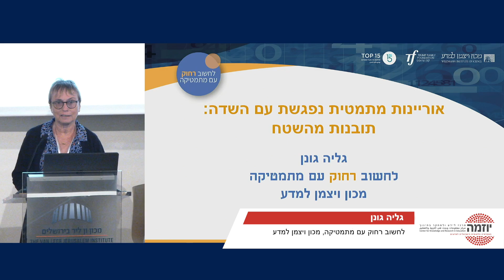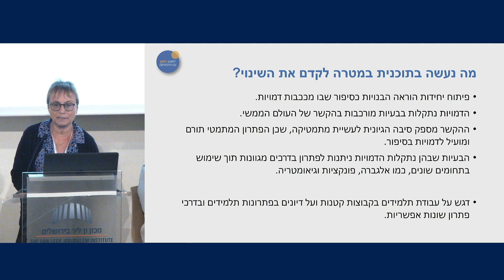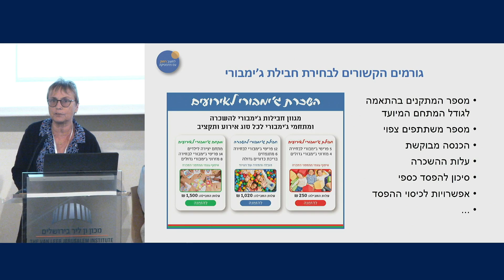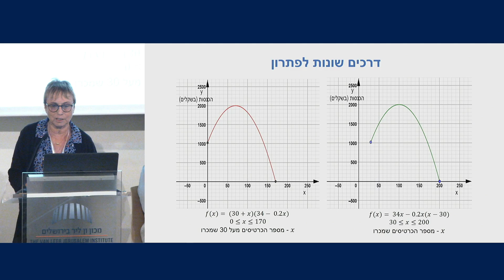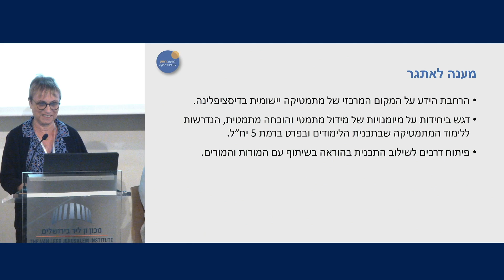גליה גונן- לחשוב נכון עם מתמטיקה, מכון ויצמן למדע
במסגרת המושב השלישי: אוריינות מתמטית נפגשת עם השדה: תובנות מהשטח
יו"ר המושב: פרופ' טלי נחליאלי, מכללת לוינסקי לחינוך

פאנל בהשתתפות:
ח'ולוד אבו ריא, אוניברסיטת חיפה
גליה גונן, מכון ויצמן למדע
ד"ר שולה וייסמן, האקדמית גורדון, אוניברסיטת חיפה
סורינה סבאח, הטכניון ומכללת לוינסקי לחינוך
מנוחה פרבר, מכון ויצמן למדע
ד"ר סלעית רון, מכללת אורנים
ניצה שיאון, הטכניון